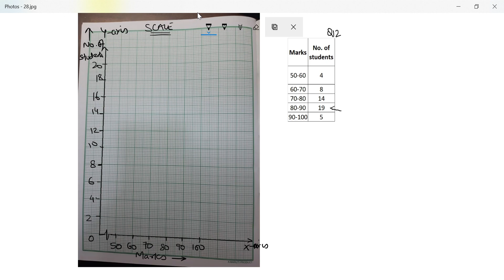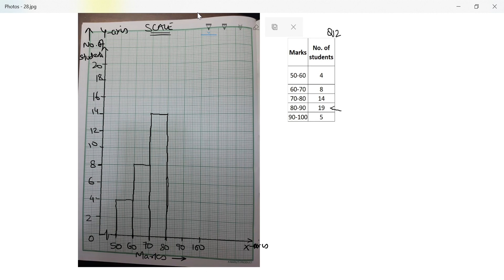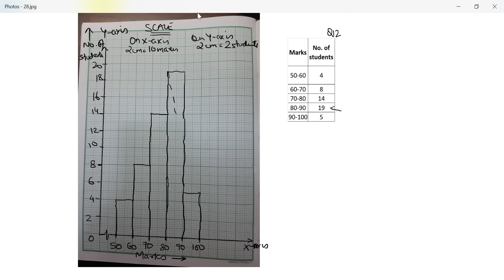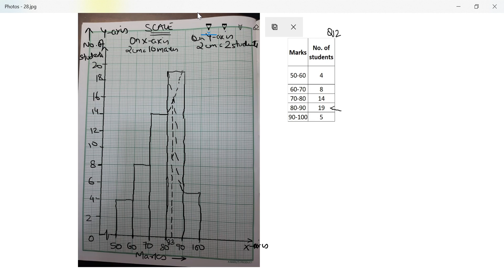Class10 Measures of Central Tendency Ex 24E (part 5 of 9)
ICSE
Class 10
Concise Mathematics
Selina Publications
Chapter 24
Measures of Central Tendency
Ex 24E